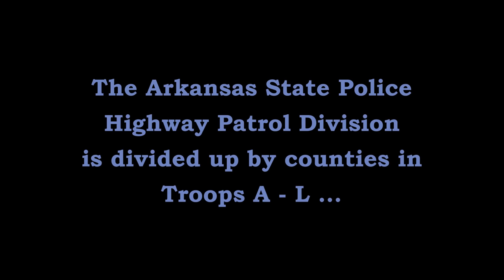Pursuit TVI Dodge Challenger Glenwood Pike Co Arkansas State Police Troop K Traffic Series Ep. 435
Trp. S. Smedley (K-21) intercepts a pursuit of a Dodge Challenger by Dep. Laurant (PIKE-9) of the Pike County Sheriff's Office.